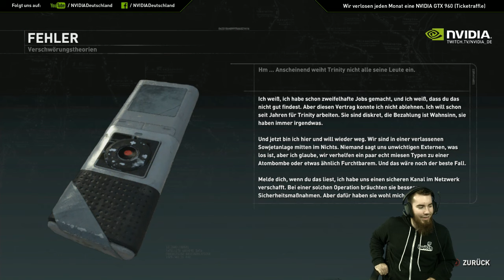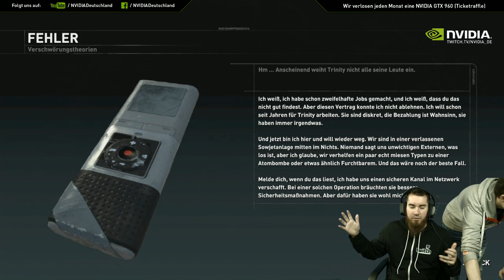Lets Play Rise Of The Tomb Raider PC Deutsch Part 14 German Gameplay 1080p 60fps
Rise of the Tomb Raider ist ein Action-Adventure-Videospiel. Ein Jahr nach den Ereignissen aus dem vorangegangen Teil macht sich die nun 22-jährige Lara Croft auf die Suche nach der Quelle ewigen Lebens. Nach einem kurzen Abstecher ins warme Syrien macht sie sich auf den Spuren ihres Vater auf nach Sibirien. Dort muss sie sich nicht nur gegen die eisige Natur behaupten, sondern auch gegen die Geheimorganisation Trinity, die das gleiche Ziel verfolgt. Rise of the Tomb Raider kombiniert Action-Adventure-, Jump ’n’ Run-, Erforschungs- und Überlebenselemente. Neben der eigentlichen Haupthandlung gibt es wieder geheime Gräber zu erkunden. Diese beinhalten meistens mehrstufige Rätsel und werden mit neuen Fähigkeiten für Lara belohnt. Außerdem gibt es eine Reihe von optionalen Nebenmissionen, welche man von Verbündeten erhält. Hierdurch kann man unter anderem zusätzliche Ausrüstungsgegenstände erhalten. Nach dem grandiosen Tomb Raider Teil aus dem Jahr 2013 wird sich euer Wolverous erneut ins epische Abenteuer rund um Lara Croft stürzen. Noch besser, noch schöner und noch gewaltiger. Gemeinsam werden wir versuchen alle Schätze und Geheimnisse von Rise Of The Tomb Raider zu lösen.